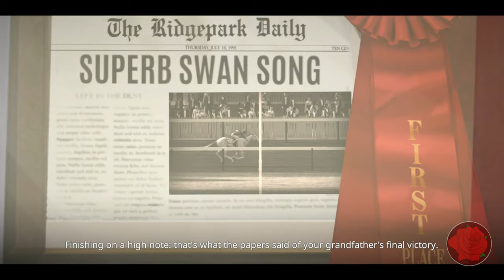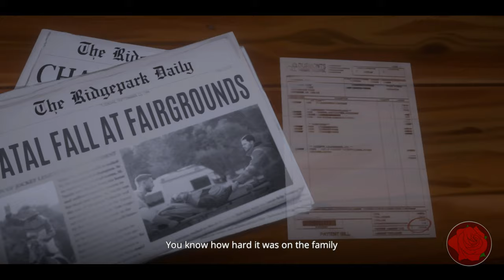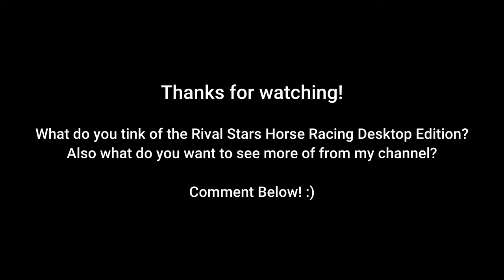Rival Stars Horse Racing Desktop Edition is Here!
I absolutely love the desktop edition! What are your thoughts on it?